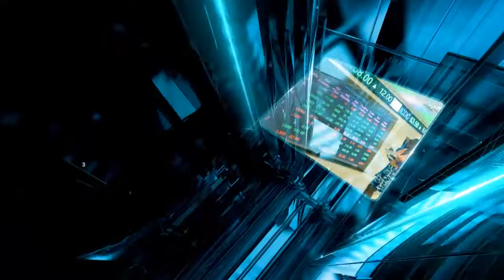MOHORO MA WONJORIA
WAMBUI GAKIBE